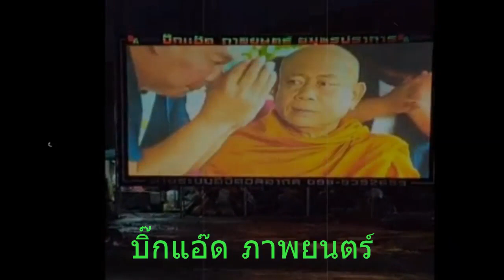อัฟเดท หนังกลางแปลง สมุทรปราการ บิ๊กแอ๊ด ภาพยนตร์กับชุดใหญ่จัดเต็ม